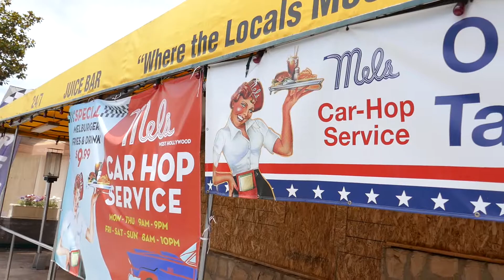Mels Diner Restaurant Sunset Blvd Closed LA CA USA June 2, 2020 Black Lives Matter Protests